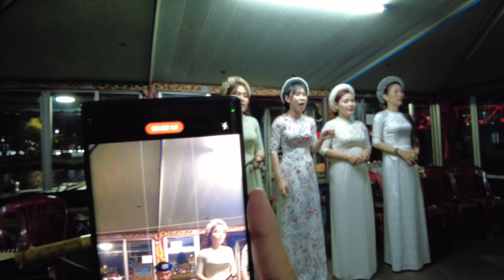Một Ngày Khám Phá Xứ Huế Với Nhiều Món Ăn Vặt Ngập Mồm - Nghe Ca Huế Trên Du Thuyền Sông Hương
Trải Nghiệm Du Lịch Xứ Huế Với Nhiều Món Ăn Vặt Ngập Mồm - Nghe Ca Huế Du Thuyền Sông Hương